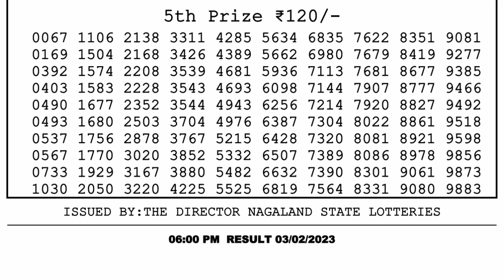🔴Dear Lottery Sambad Live 6pm today 03.02.23 Nagaland State Lottery Result